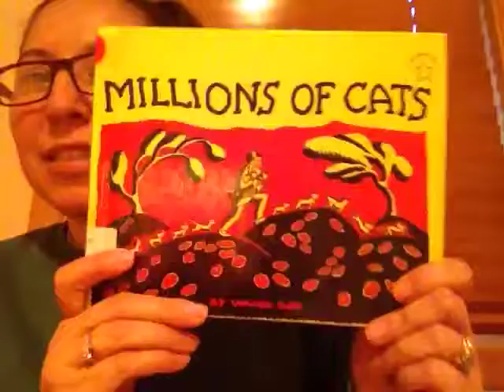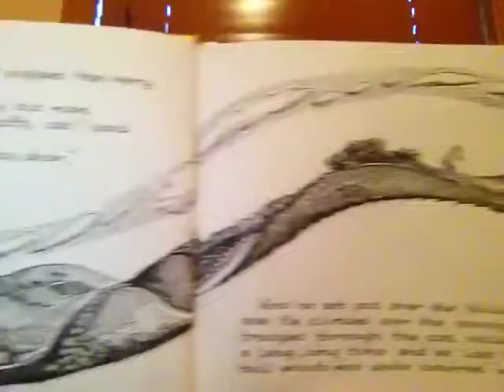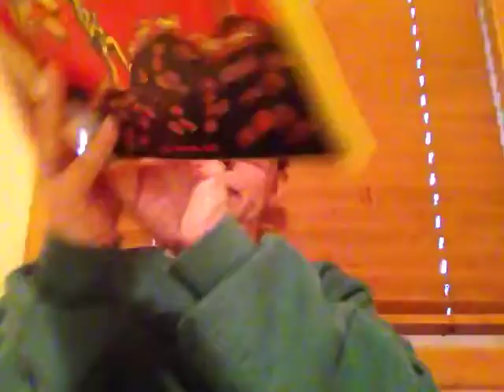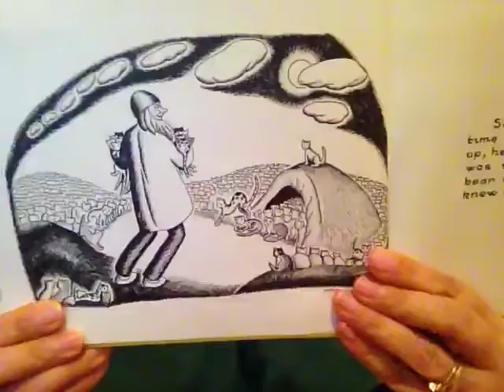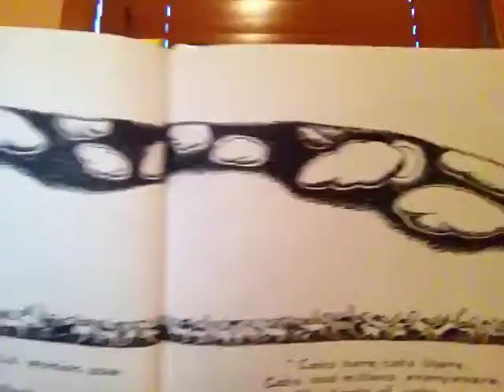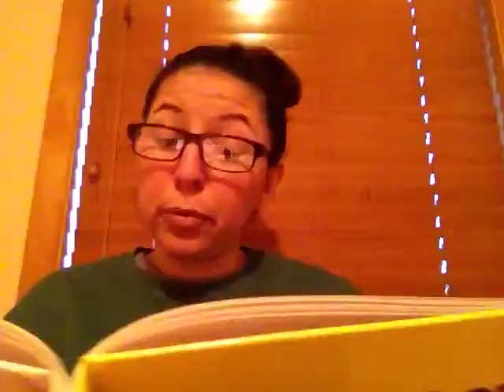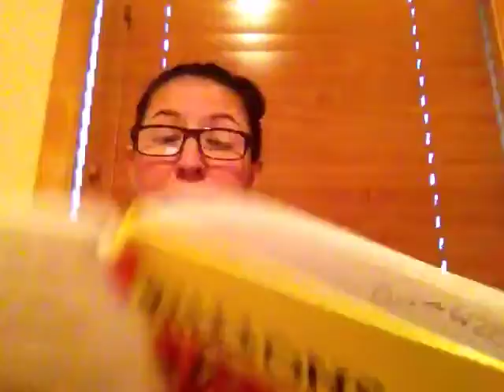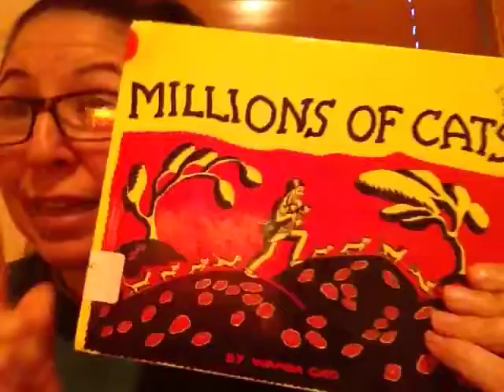Millions of Cats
Reading "Millions of Cats" by Wanda Gag